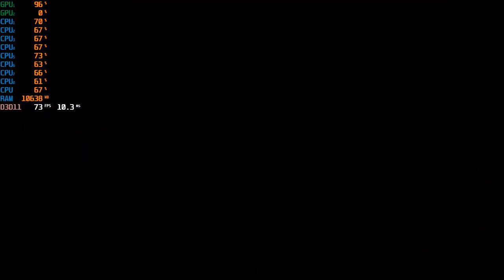Need For Speed: Heat | I7 7700, GTX 1070 Graphics Comparison | Low Vs Medium Vs High Vs Ultra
In this video, I compare Need For Speed: Heat's 4 graphic levels on an I7 7700 and GTX 1070 setup.
CPU, Graphics Card and RAM usage are all monitored in the top left corner

My Full Specs:
Intel Core I7 7700 7th Gen
Nvidia GTX 1070 Graphics Card
16 GBs of RAM
OS: Windows 10 Home
Web Browser: Opera GX

Software Used:
Recording Software: Nvidia Shadowplay / Gforce Experience Recorder
Editing Software: Olive Video Editor,